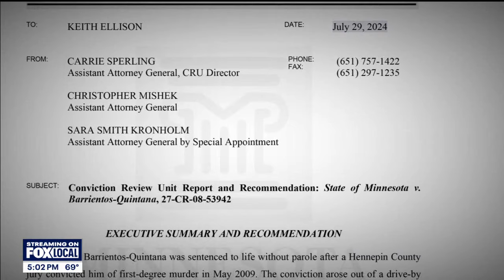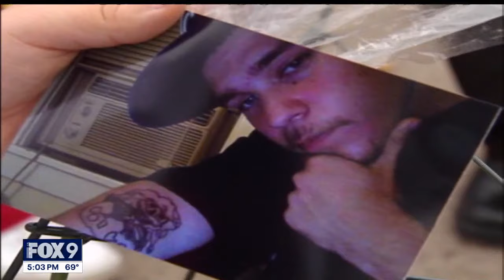Minneapolis murder exoneration to be decided by Hennepin County judge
A possible murder conviction exoneration is now in the heads of a Hennepin County judge. FOX 9’s Rob Olson has the details.